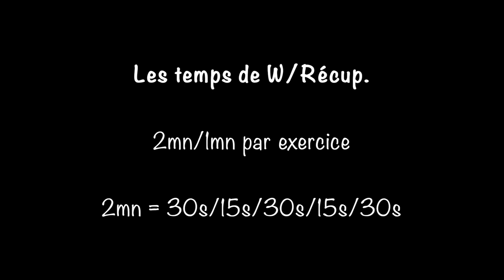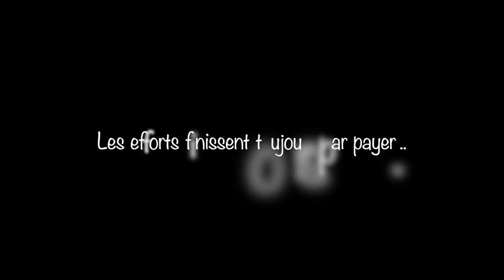SAVATE boxe française → Sac de frappe : idée de travail technique (simple et efficace)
SAVATE boxe française / Entraînement / Sac de frappe / Idée de travail technique / Simple et efficace / Exercices faciles / Circuit 30 mn avec des enchaînements techniques ↓

 ➡️ ENCHAÎNEMENTS TECHNIQUES
circuit 27' avec 9 x 2' en 30"/15"/30"/15"/30" (30" exo / 15" récup) et 1' de pause entre les blocs.
✅ 1er exo : dir figure av, ar, av (garde normale).
✅ 2iéme exo : dir figure av, ar, av (garde inversée).
✅ 3iéme exo : dir figure av, ar, av (garde normale / garde inversée)
✅ 4iéme exo : dir figure av, ar, av et fouetté bas jambe arrière (garde normale).
✅ 5iéme exo : dir figure av, ar, av et fouetté bas jambe arrière (garde inversée).
✅ 6iéme exo : fouettés bas jambe arrière (garde normale).
✅ 7ième : fouetté bas jambe arrière (garde inversée).
✅ 8ième exo : fouettés médian jambe arrière (garde normale).
✅ 9iéme exo : chassés bas et médian en alternant jambe avant et jambe arrière (garde normale).
➡️ Étirements (voir autre vidéo sur le site).

🎼 Pomade par Silent Partner